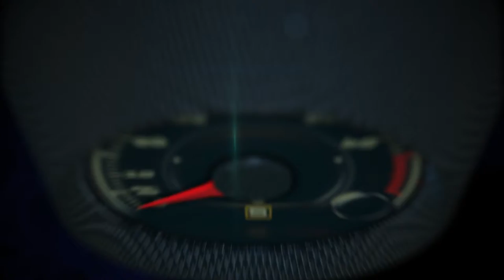2017 Kia Cadenza design presentation by Ray Ng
The all-new 2017 Cadenza arrives to market with higher levels of luxury, technology and convenience than its predecessor, and it comes wrapped in a beautiful, bold design inspired by the simplicity of the straight line.

Under the hood is a revised version of Kia’s 3.3-liter V6 engine, which has been retuned for improved fuel economy7.  With 290 horsepower and 253 lb-ft. of torque on tap, the engine sends power to the front wheels via Kia’s first FWD-based eight-speed automatic transmission.  The newly developed transmission is highly efficient, providing quick and crisp shifts for a more engaging driving experience through the available column-mounted paddles. Despite having two extra cogs, the eight-speed transmission, which was designed in-house, is lighter than the unit in the outgoing model.

Kia engineers also focused on durability and reliability during the development of the all-new Cadenza.  Running the V6 at full power and under full-load conditions for 41 consecutive days equates to more than 100,000 miles of real-world use, providing owners with the confidence that the 2017 Cadenza is built for the long haul.